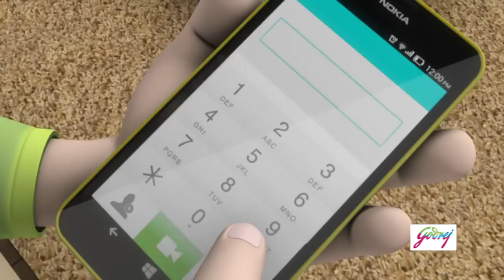Godrej with 9XM Family - 9XM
Godrej with 9XM Family.

9XM Top Trends: 9XM Bollywood Songs Music Channel Movies Animation Funny Jokes Chote Bade Bakwaas Bheegi Billi Betel Nuts Falli Balli Gossip Cartoon Kids Hindi Humor tv channel number1HindiMusic Television